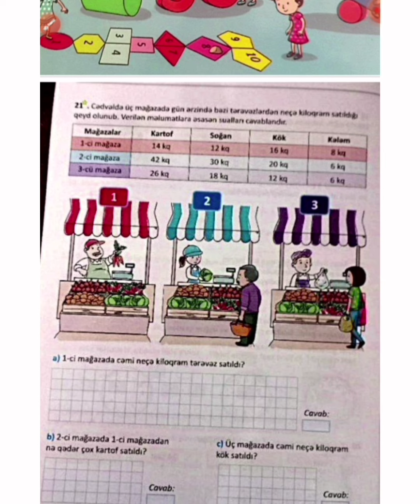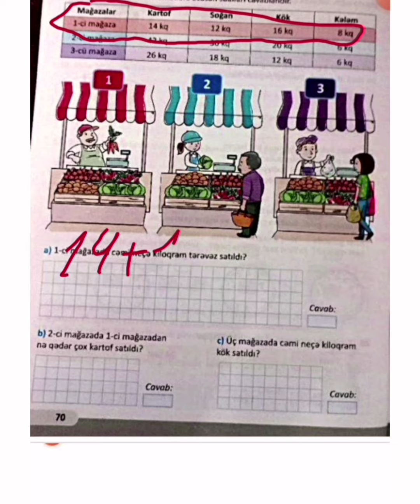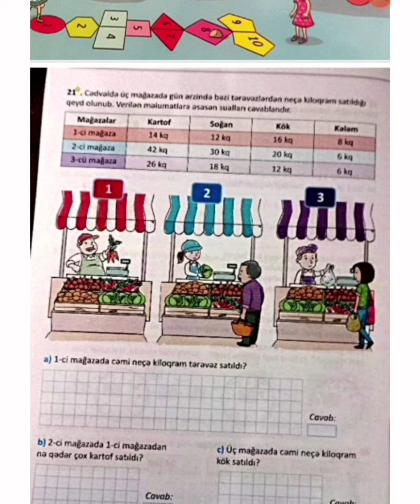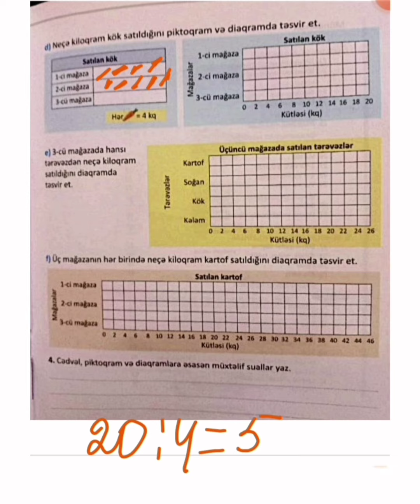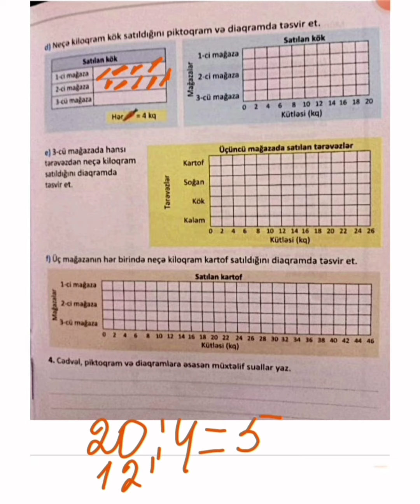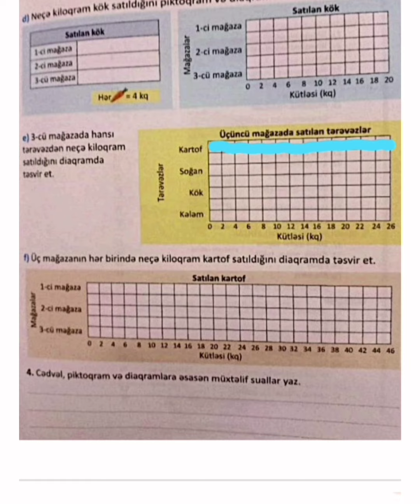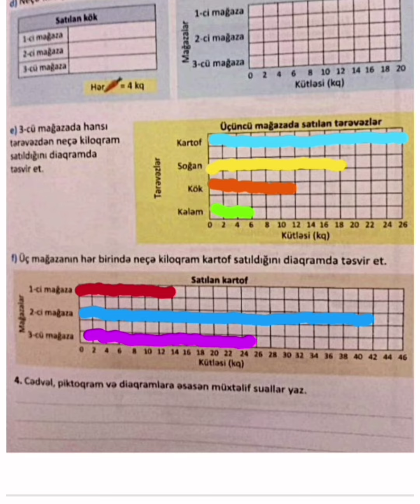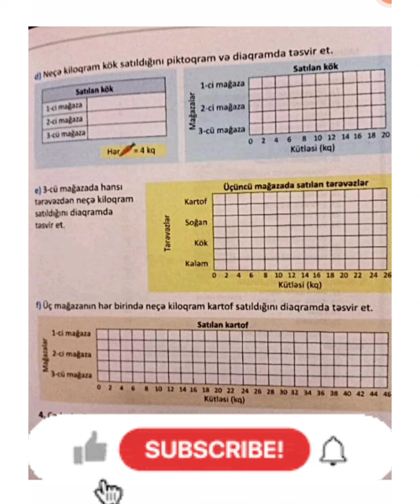2-ci sinif riyaziyyat iş dəftəri, səh 70, 71, 2-ci hissə